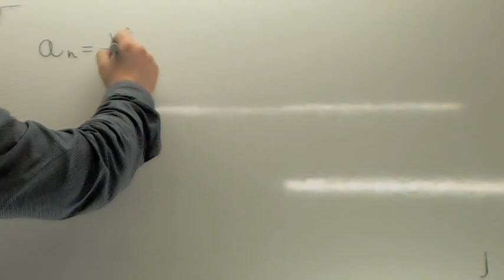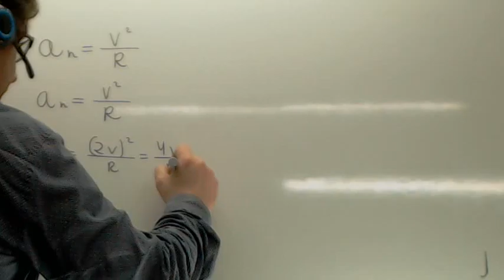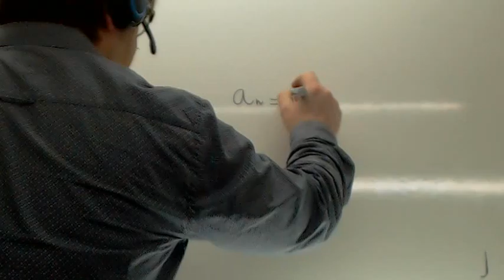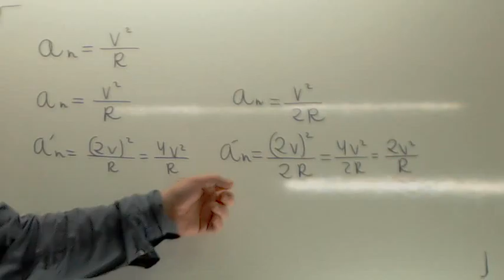Aceleracion centripeta Usero